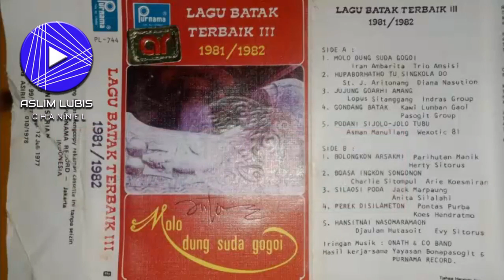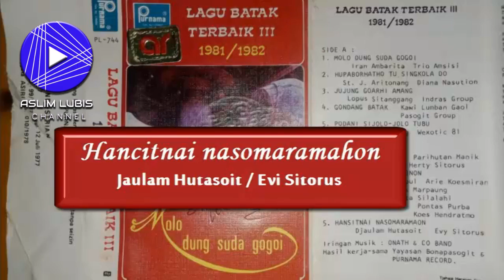LAGU BATAK TERBAIK TEMPO DULU 81 / 82 , Original Full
Bab/Chapture/Timestamps:
00:00 - intro
00:13 - 04:06 - MOLO DUNG SUDA GOGO I / TRIO AMSISI
04:09 - 08:45 - HUPABORHO TU SINGKOLA DO
08:45 - 13:26 - JUJUNG GOARHI AMNG - / LOPUS Sitanggang
13:28 - 19:40 - GONDANG BATAK - KAWI Lbn Gaol / Pasogit Grup
19:43 - 24:47 - PODANI SI JOLO2 TUBU - Asman Manullang / wexotic 81
25:00 - 29:24 - BOLONGKON ARSAKMI - Parihutan Manik & Herty sitorus
29:27 - 32:57 - BOASA IKKON SONGONON - Charlie sitompul & Arie Kusmiran
32:59 - 38:23 - SILAOSI PODA - Jack Marpaung & Anita Silalahi
38:27 - 44:06 - PEREK DISILAMETON - Pontas Purba & Koes Hendratmo
44:08 - 49:57 - HANCITNAI NASO MARAMAHON - Djaulam Hutasoit & Evi Sitorus